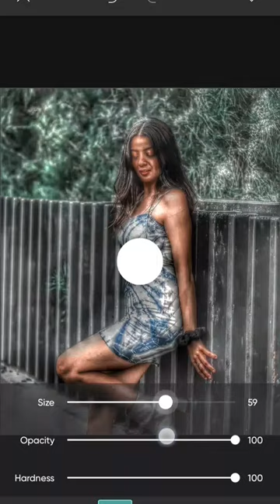fast photo editor 🤪